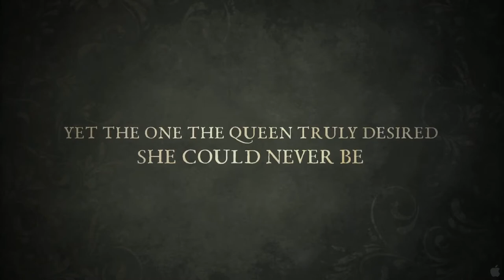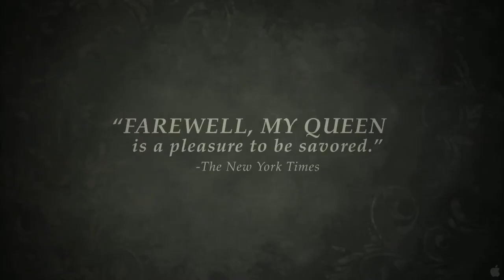Farewell, My Queen US Trailer